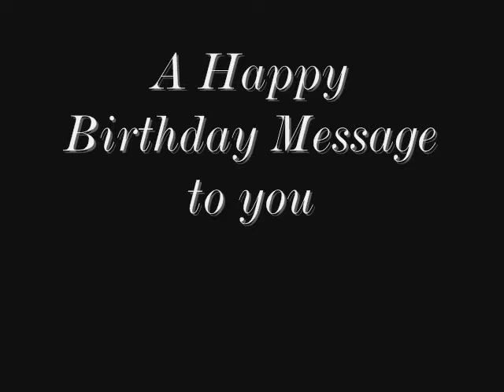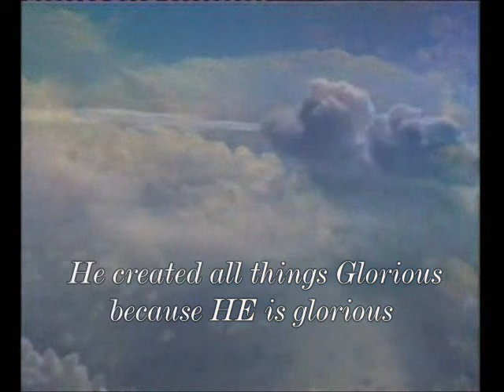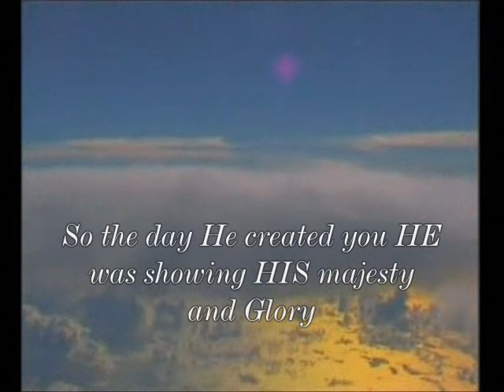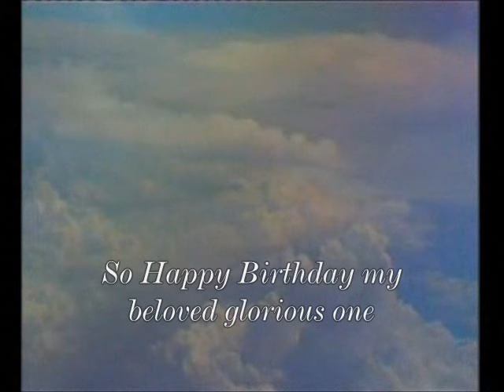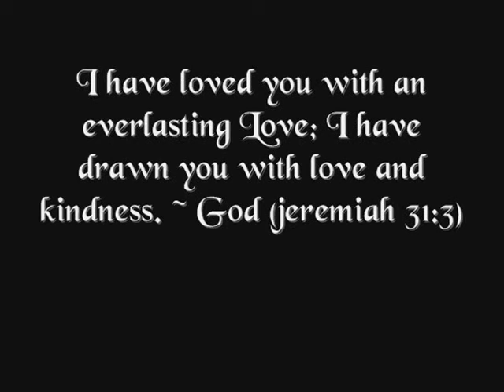Happy Birthday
a birthday message to my loved one's